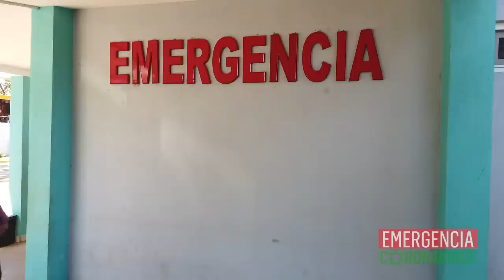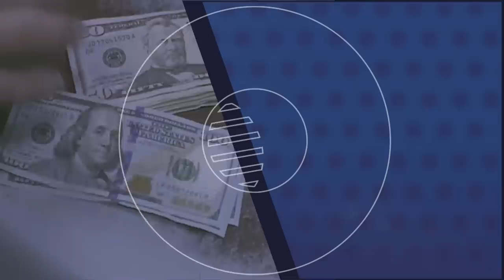Gobierno mantiene comunicación limitada con OPS, mientras ocultan información en el país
1. OPS reporta comunicación “adecuada” de gobierno orteguista
2. Comité científico multidisciplinario demanda información real sobre Covid-19 en Nicaragua
3. Ortega reaparecerá en acto oficial
4. Impacto de Covid-19 en las recaudaciones tributarias

Recomendación del día: Te invitamos a ver El Knockout de Covid-19, y Laureano en el Aeropuerto Internacional, en las noticias satíricas de La Última Mirada News .